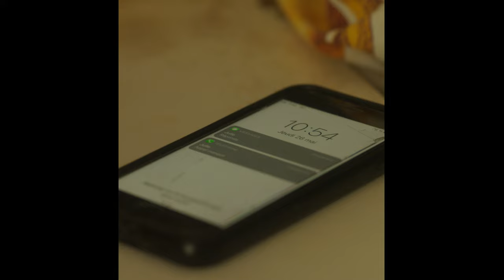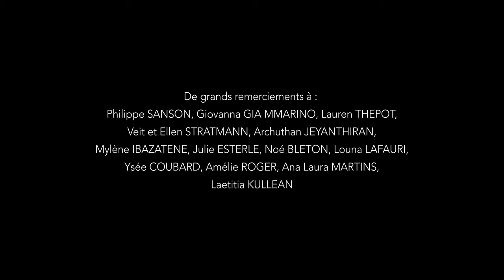DERNIER SOUFFLE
[TW : VIOL]

Voici mon premier court-métrage ! Je suis vraiment heureuse d'avoir pu arriver au bout de ce projet qui me tenait à coeur, ce fut une expérience incroyable !
Merci encore à toute l'équipe !

Réalisatrice/Scénario : Anjali KULLEAN
1ère Assistante réalisatrice : Marguerite Maxit
Scripte : Estelle Courault
Directeur de production : Anthony Chambeau

Cheffe opératrice : Marianne Renaud
1ère assistante caméra.: Margot Cavret
2e assistant caméra .: Clément Colliaux
Chef électricien: Mallory Parent
Electriciens : Kevin Abdoul, Seilm Beghe Sonmez.
Ingénieur son : Benn Casile

Décor : Celeste Bures / Claire Sarrot
Costumière : Valentine Regnier
Maquilleuses : Chainez Labat Boutouil, Marine Claramunt

Régisseur/Régisseuse : Anouk Filmont, Noé Bleton
Photographes plateau : Maëlle Laurent / Jérémie La Bruyère

Montage : Romain VINCELOT
Mixeur son : Cyril COLE
Etalonnage : Sarah SOILIHI

Comédiens et comédiennes :

Magali Sarre
Morgane Borg
Catherine Raiser Duchamp
Cédrick Spinassou
Cléa Da Silva Costa

Merci à tout ceux qui ont participé à la figuration, aux contributeurs Ulule, à Philippe